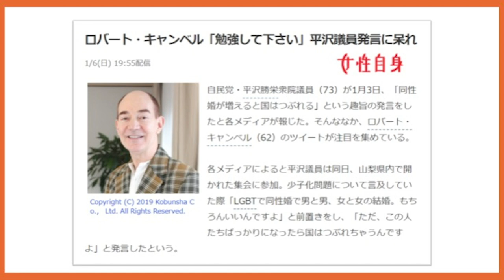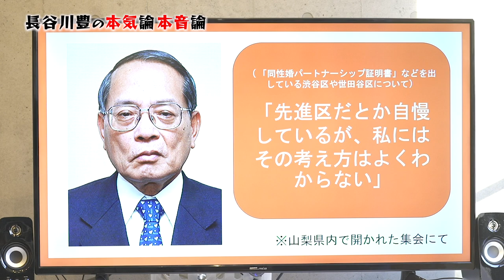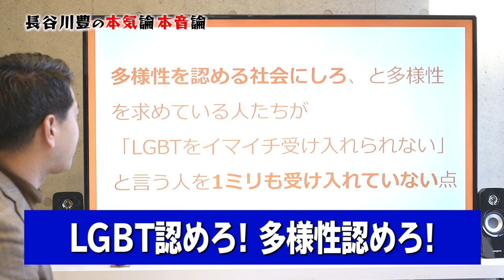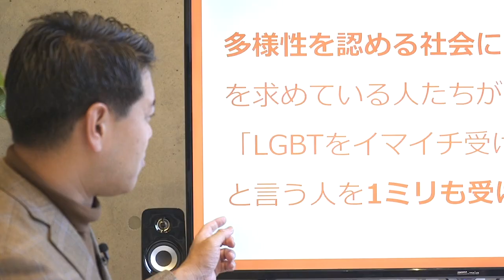LGBT批判発言の報道に感じた違和感！[#005]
自民党の平沢勝栄衆院議員がＬＧＢＴ（性的少数者）について「この人たちばかりになったら国はつぶれてしまう」と述べ、批判が集まっていることについて、各メディアや国民に対し思う事、そして、この問題の本質へと斬り込みます。